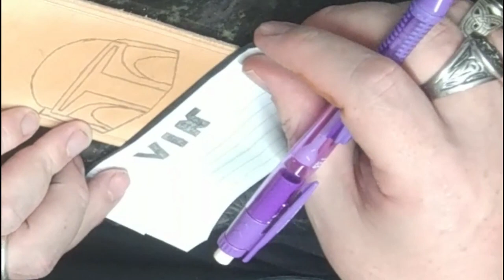Guitar Strap Mandalorian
Working in a guitar strap with a mandalorian helmet logo on it.